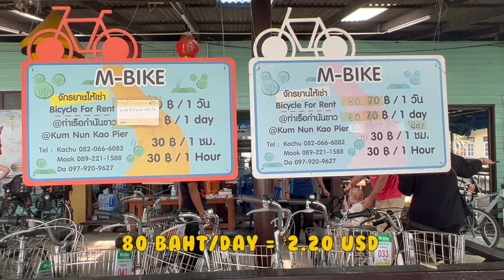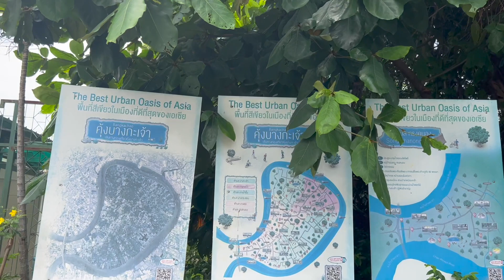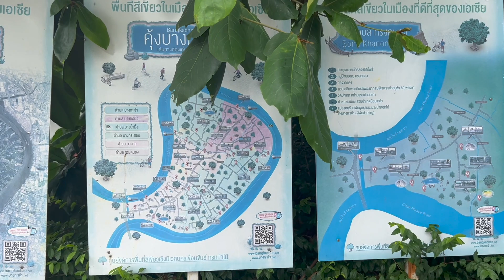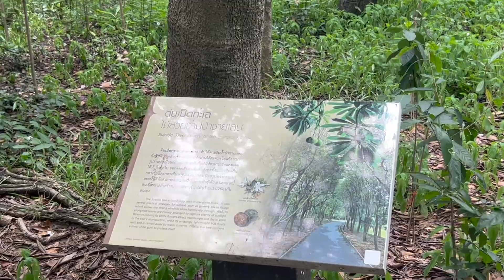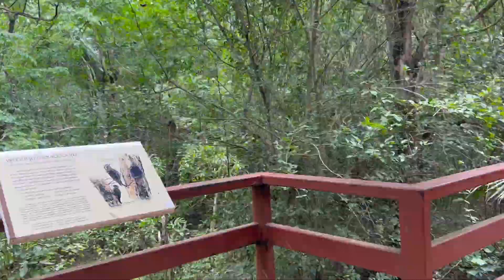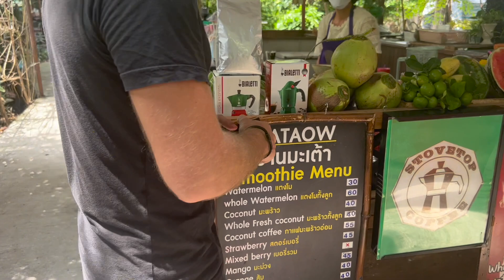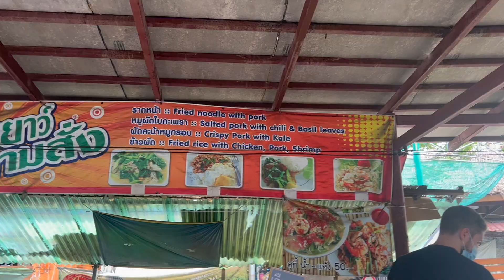Bangkok's Green Lung - Bang Krachao Day Trip with floating market, bicycles, and Thai food!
This is the best way to help us make more videos in the future!

All the info you need to know before going to this amazing island:

We had a free day while in Bangkok so we decided to check out Bang Krachao (Bang Kachao) - Bangkok's Green Lung! We'd heard of this 'island in the middle of Bangkok', but we'd never been. We weren't sure how there was an island in the middle of this huge city...but the Green Lung did not disappoint!!! This is such an amazing little get away from the city! It's perfect for both a little day trip as well as a weekend getaway without having to travel far! It you want to stay overnight, check out which is the most popular place to stay on Bang Krachao (although not the only option - see our blog post for more)! It's so fun to rent a bike and explore this little island! Both on the main roads as well as the little paths over the water that Bang Krachao has become known for! It also has a floating market (although it's really a market next to little rivers).

00:14 Queen Sirikit MRT Station
00:50 Klong Toei Pier to Bang Krachao
01:42 Taking the small boat to Bang Krachao
02:01 Arriving on Bang Krachao
02:07 Renting a bike on Bang Krachao
02:53 Little bike paths on Bang Krachao
03:43 Sri Nakhon Khuan Khan Park
06:40 Bird Observation Tower on Bang Krachao
08:22 Floating Market on Bang Krachao (Bang Nam Phueng)
09:14 Eating market eggs
11:13 Thai food lunch break
12:30 Wat Bang Nam Phueng Nai
13:21 Pier to head back